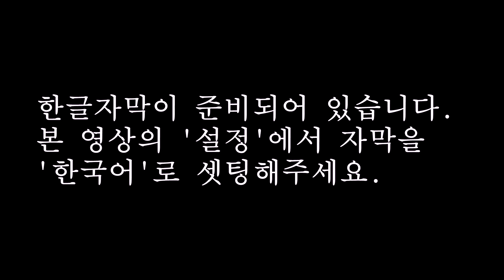[건강요정 브리핑] 저렴하고 건강에 좋은 음식[1] 렌틸콩